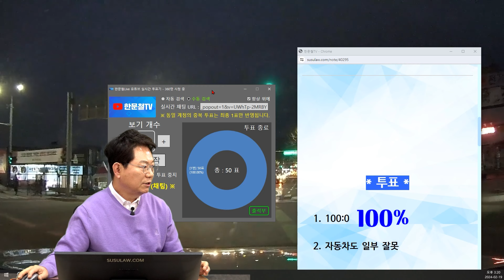21198회. 아이들 3명이 탄 전동킥보드가 차에 치이는 사고를 목격했습니다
64261
240219 (월) 생방송 2부 #7
너희들 그러다 다 죽어!

야간에 블박차가 교차로 신호 대기하다가 녹색 신호에 출발 하는데, 바로 앞에 가던 차가 교차로 지나 있는 횡단보도에서 아이들 3명이 탄 전동킥보드와 충돌하는 사고를 목격.

무단횡단 하던 전동킥보드 탄 아이들이 직진 신호 차량과 추돌

* 투표 *

1. 100:0 (100%)
2. 자동차도 일부 잘못

* 의견 *

- 운전자의 눈에는 빨간불에 횡단보도로 들어선 전동킥보드가 보이지 않았을 것 같습니다.
- 자동차의 잘못 없다는 의견입니다.
- 2등 출발과는 관계가 없는 사고입니다.
- 2등 출발은 교차로 건너가기 전에 있는 횡단보도에서 나오는 보행자를 조심하는 것입니다.